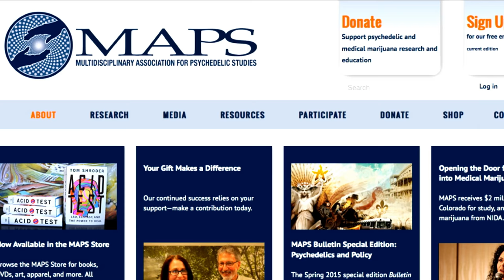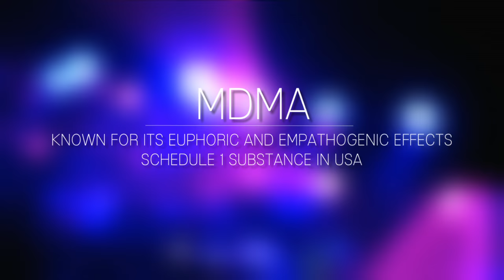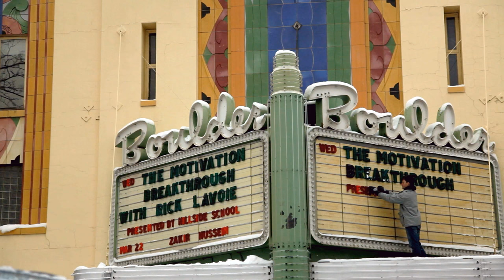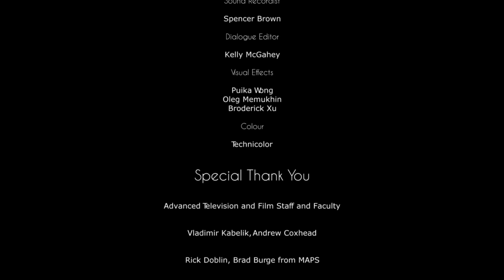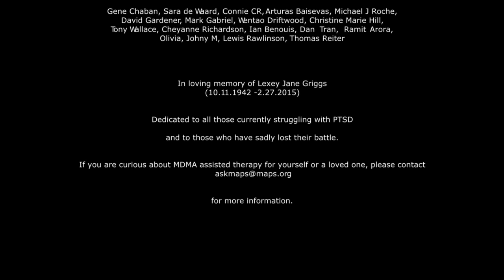Psychedelic Soldiers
Our film tells the story of two American Veterans and their haunting battle with Post-Traumatic Stress Disorder. After having tried every form of treatment made available to them without success, they turned to MAPS and MDMA-Assisted therapy. That decision allowed them to work towards gaining back control of their lives in a way they had never experienced.  (For those who may have a hypersensitivity to gore or graphic images, there are a few instances within the film)

Follow these links to learn more about MDMA-Assisted Therapy